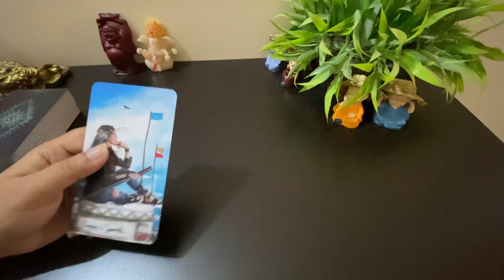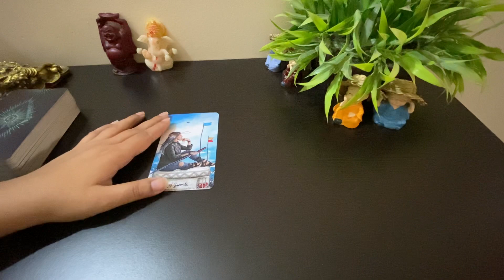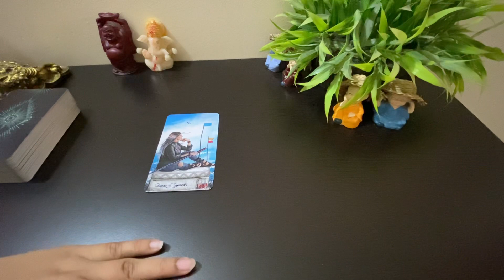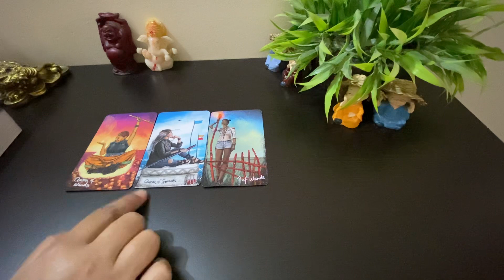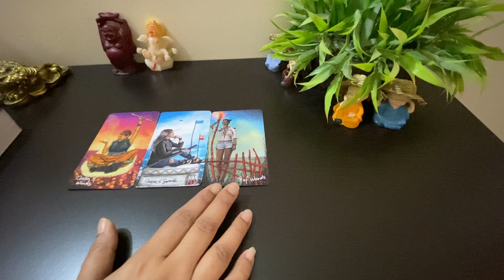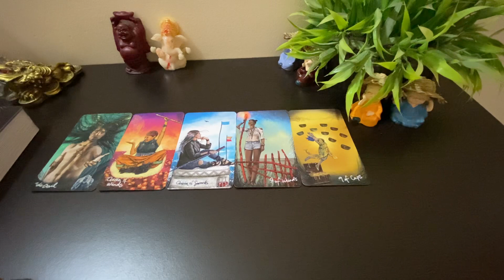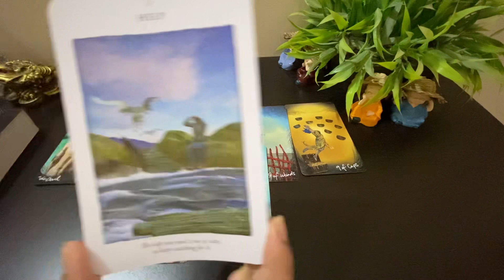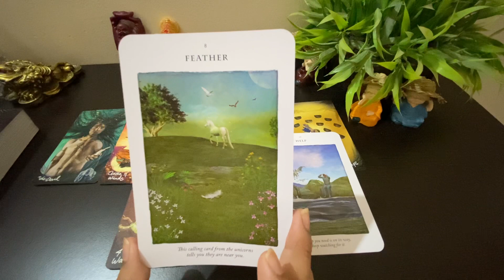🌈 TAURUS ♉️ वृषभ राशि WEEKLY FORECAST ( 15-21st AUGUST)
HI Friends,

Today’s topic is - TAURUS ♉️ वृषभ राशि WEEKLY FORECAST ( 15-21st AUGUST)